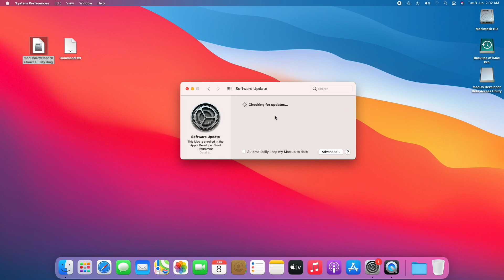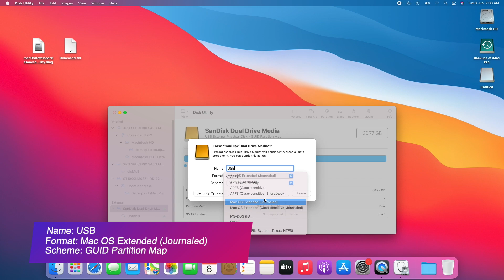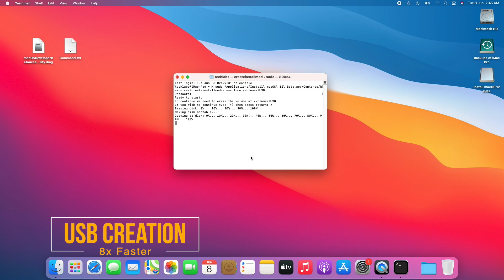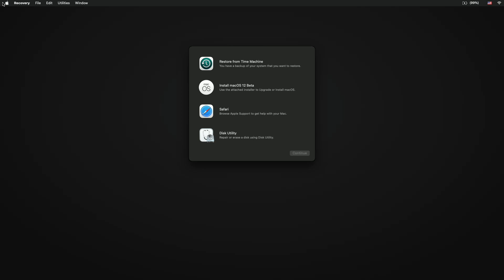How To Create macOS Monterey Bootable USB for your Mac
Thanks :)

How to Enable/Fix Intel HD Graphics 615, 620, 630, 640, 650 and UHD 620 on macOS Big Sur

OUR OTHER CHANNELS
Coming Soon